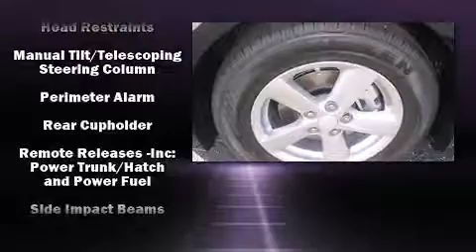2015 Kia Optima LX in Brandon, FL 33511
Courtesy Kia of Brandon

The 2015 Kia Optima. This 4 door, 5 passenger sedan offers the latest in technological innovation and style. Under the hood you'll find a 4 cylinder engine with more than 170 horsepower, and for added security, dynamic Stability Control supplements the drivetrain. Kia infused the interior with top shelf amenities, such as: a trip computer, an outside temperature display, telescoping steering wheel, power door mirrors and heated door mirrors, power windows, an overhead console, and much more. Kia also prioritized safety and security by including: dual front impact airbags with occupant sensing airbag, head curtain airbags, traction control, brake assist, anti-whiplash front head restraints, a security system, and 4 wheel disc brakes with ABS. This car was designed with safety in mind, allowing you to drive with even greater assurance. Our aim is to provide our customers with the best prices and service at all times. Stop by our dealership or give us a call for more information.